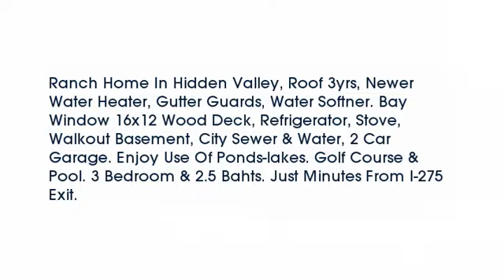Real estate for sale in Lawrenceburg Indiana - MLS# 285560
958  Rustic Ct
Lawrenceburg Indiana 47025
MLS# 285560

Ranch Home In Hidden Valley Roof 3yrs Newer Water Heater Gutter Guards Water Softner. Bay Window 16x12 Wood Deck Refrigerator Stove Walkout Basement City Sewer & Water 2 Car Garage. Enjoy Use Of Ponds-lakes. Golf Course & Pool. 3 Bedroom & 2.5 Bahts. Just Minutes From I-275 Exit.